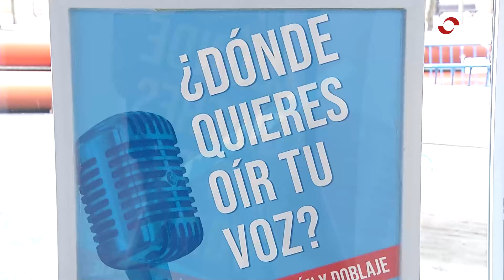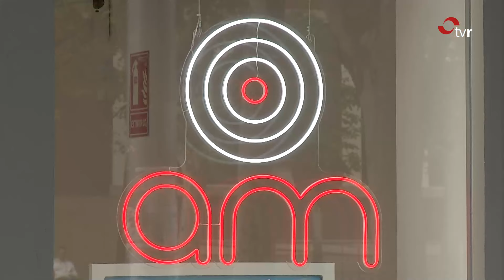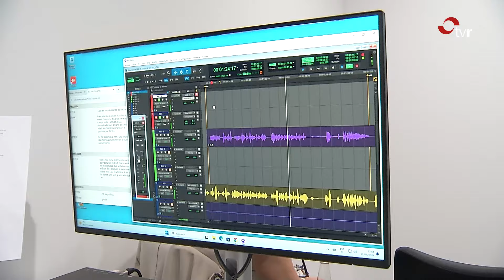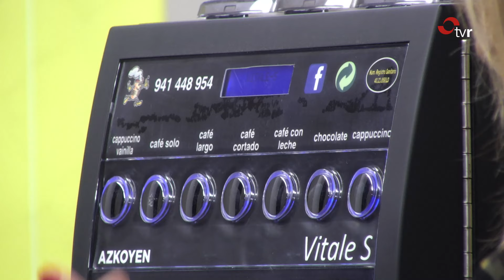AQUÍ LA RIOJA 01.10.24 03 BLOQUE